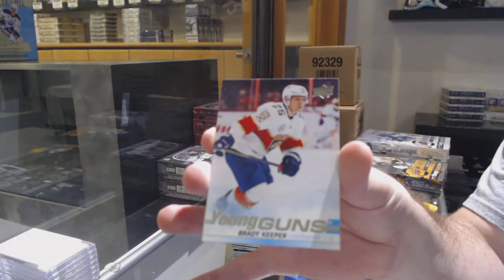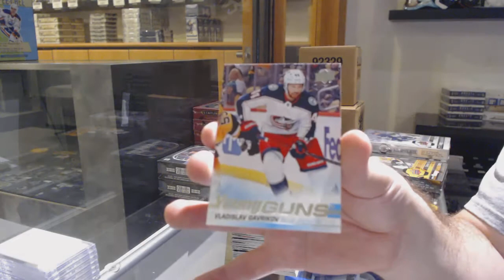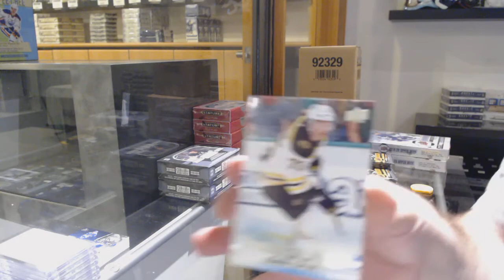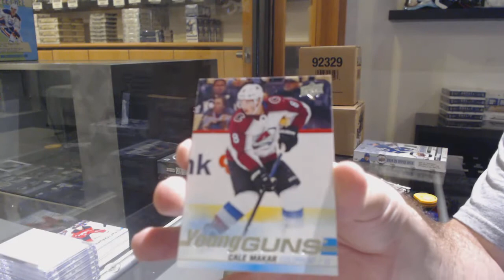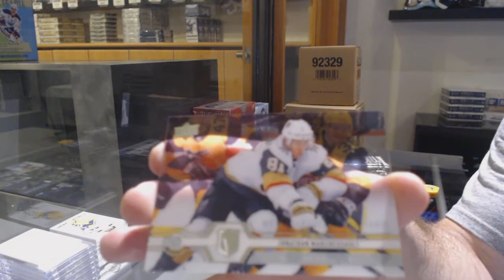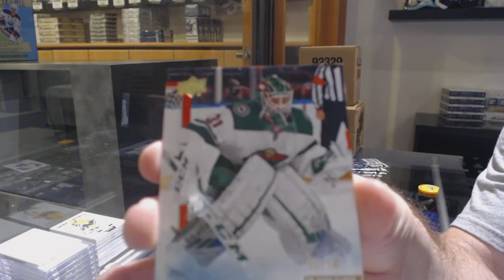19-20 UD Series 1 & 19-20 UD Series 2 Hockey 4 Box Break - C&C GB #12,293